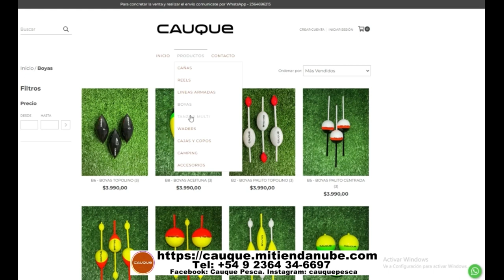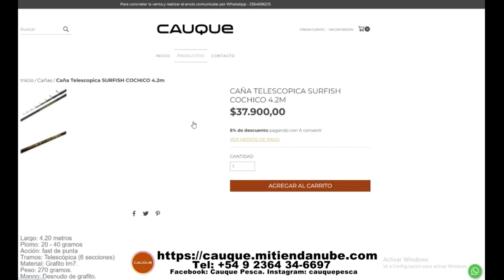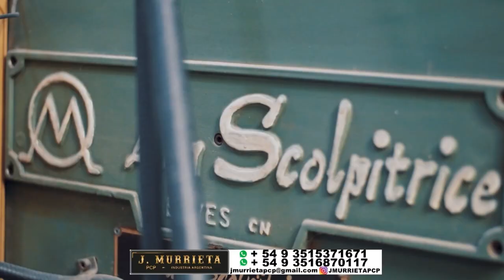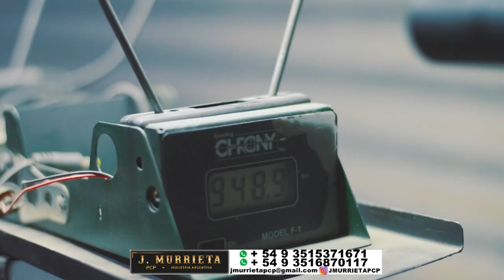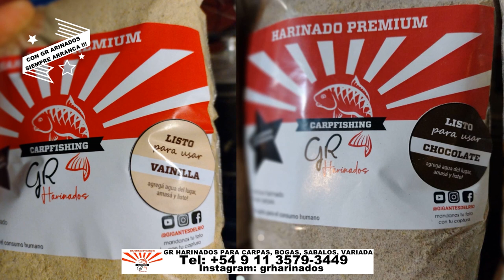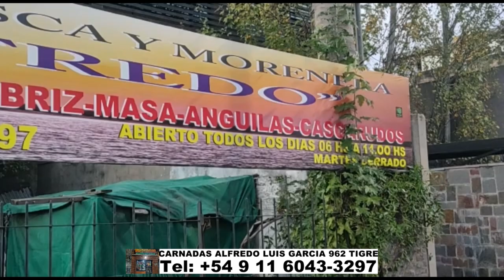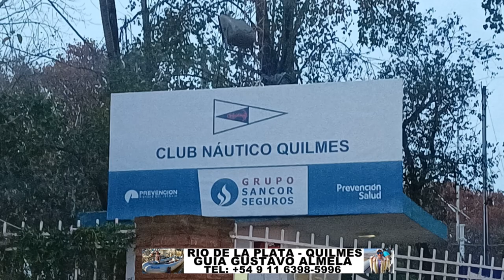DELPESCADORTV499. PEJERREYES EN QUILMES Y EN ALSINA GUAMINI